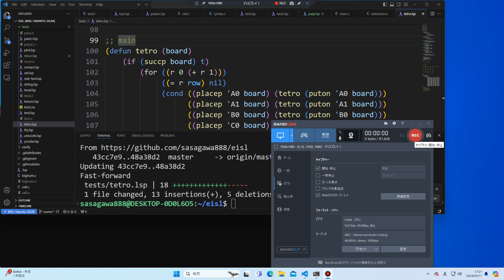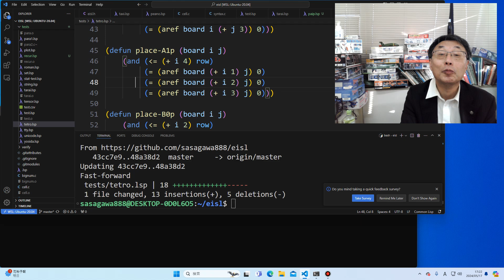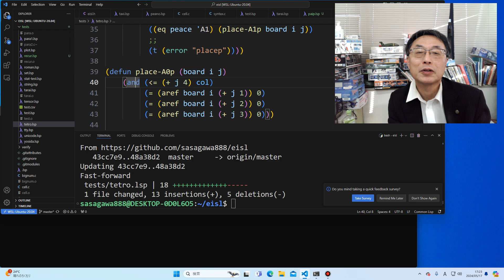Lisp大好きおじさん 並列Lispの応用 テトロミノのコードってけっこう手間がかかるんですよ。